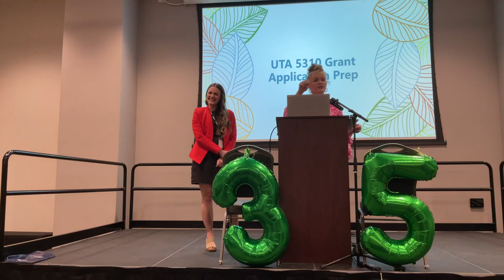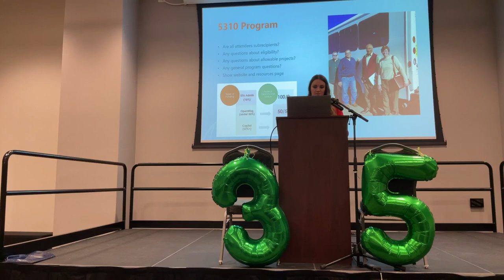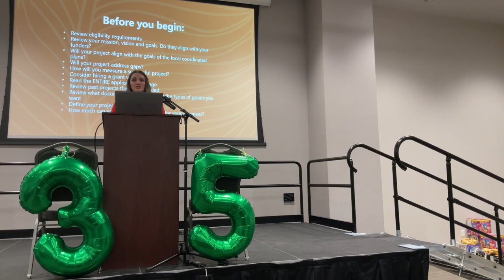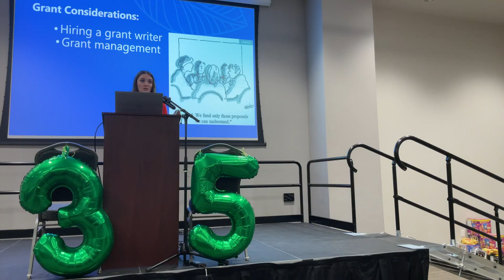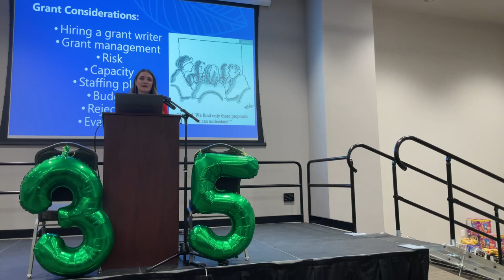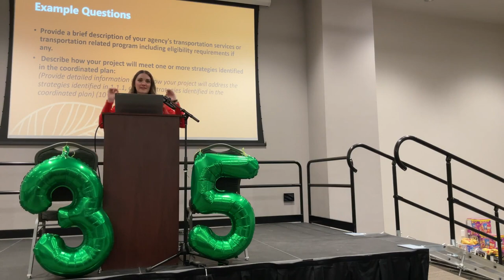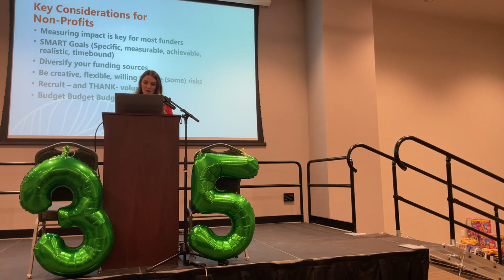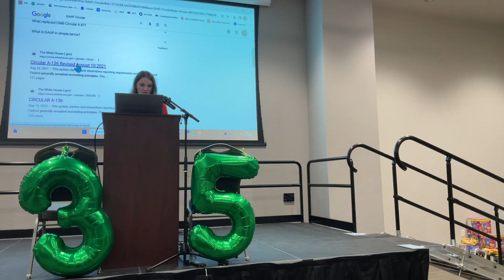URSTA 2023 - UTA 5310 Grant Application Prep - Alika Lindsay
URSTA 2023 Conference